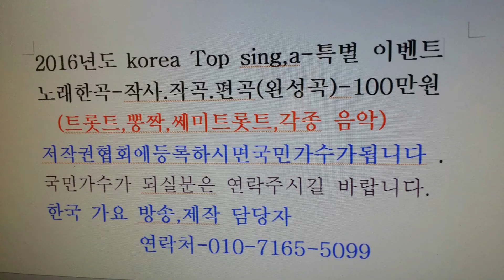가수 정주호 천년만년 어머님의보릿고개 다시함= 한국 가요 방송 가수협회 총연합회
가수 정주호 천년만년 어머님의보릿고개 다시함= 한국 가요 방송 가수협회 총연합회-2018년korea TOP sing.a-특별 이벤트
2곡 에=100만원

21세기는움직이는스마트폰시대 한국 가요 방송 은
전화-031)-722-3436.